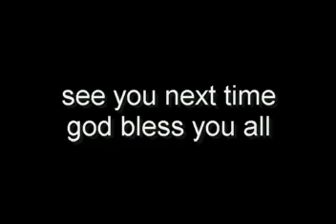Teppanyaki opening Showdown performed by Chef Djoko